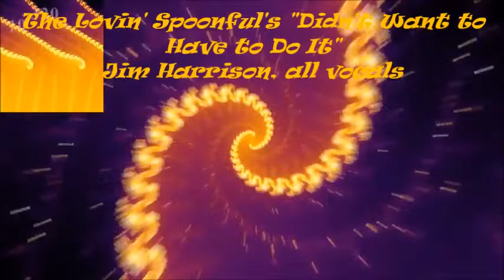Didnt Want To Have To Do It (Lovin' Spoonful) - Jim Harrison, All Vocals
My tenderly rendered version of Didn't Want to Have to Do It by The Lovin' Spoonful, recorded in July 2015. All vocals are by Jim Harrison. All video is public domain and I make no money from it. (WTF would pay?) I may include some "live" video of me singing, but who wants to see some funky old dude beltin' out other people's hits when you can see THIS?  (And comments are appreciated - the more caustic, the better!!!)